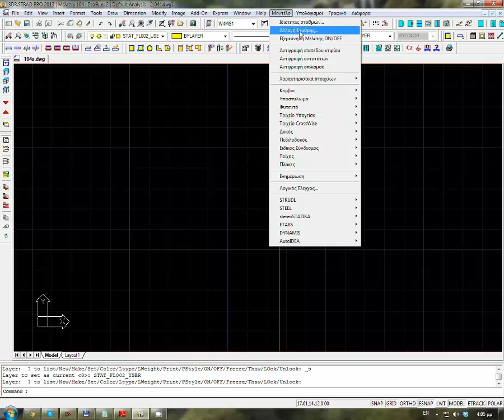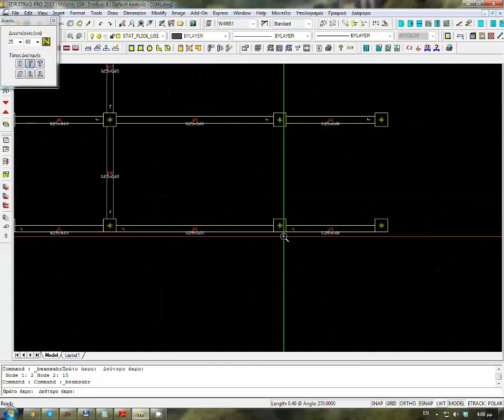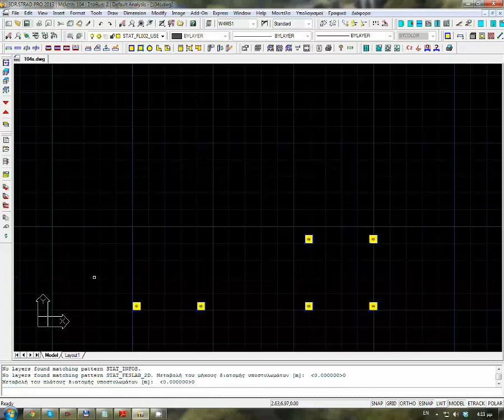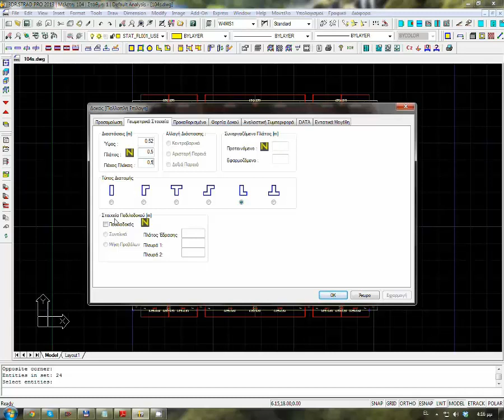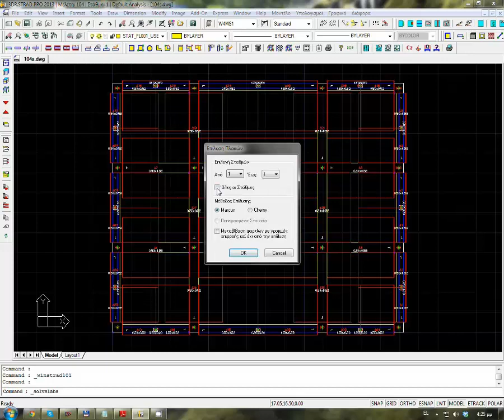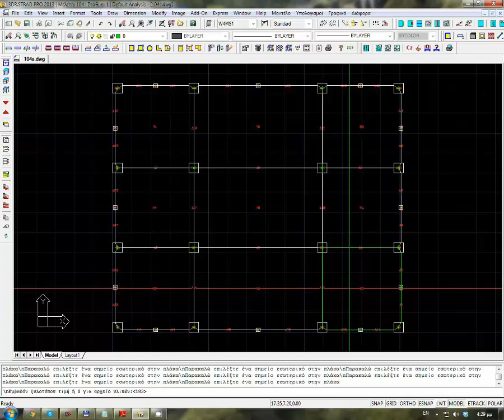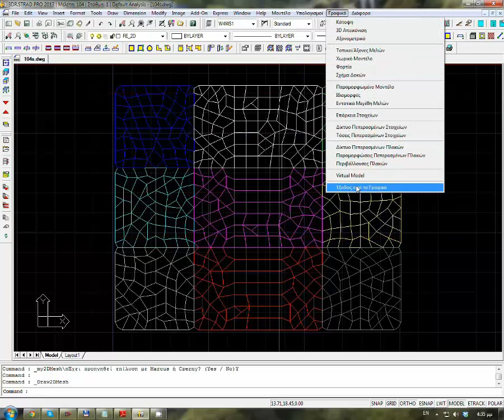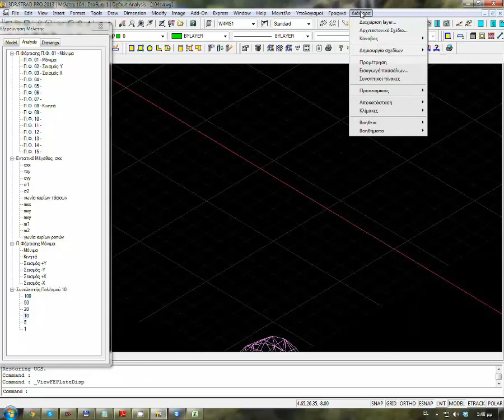Θεμελίωση Με Γενική Κοιτόστρωση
Περιγραφή φορέα με θεμελίωση με γενική κοιτόστρωση:
Δεδομένα σταθμών
Περιγραφή θεμελίωσης
Ολοκλήρωση της περιγραφής και της επίλυσης του φορέα Περιγραφή πλακών κοιτόστρωσης
Επίλυση πλακών κοιτόστρωσης
Έλεγχος τάσεων εδάφους
Οπλισμοί πλακών κοιτόστρωσης
Μετατοπίσεις Πλακών